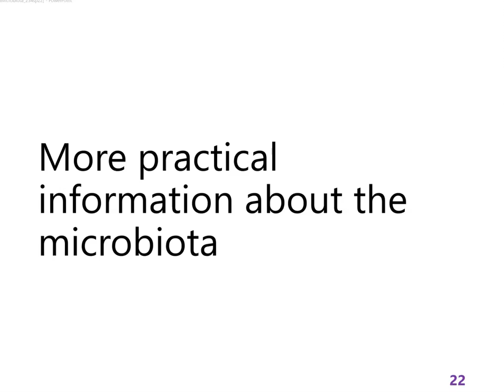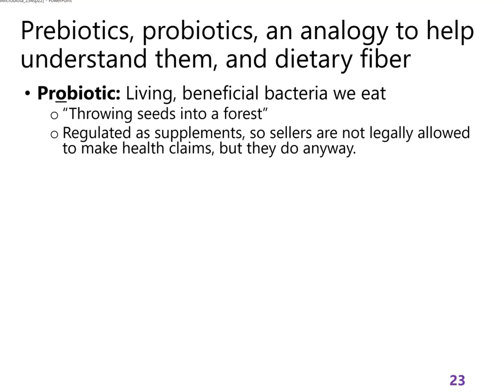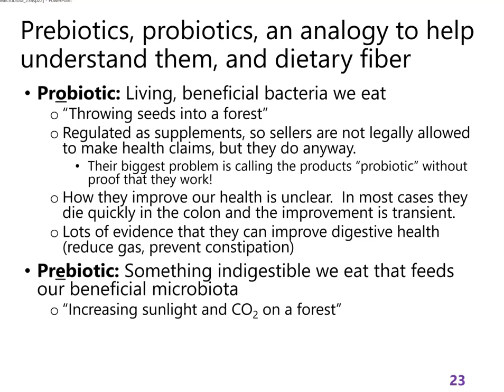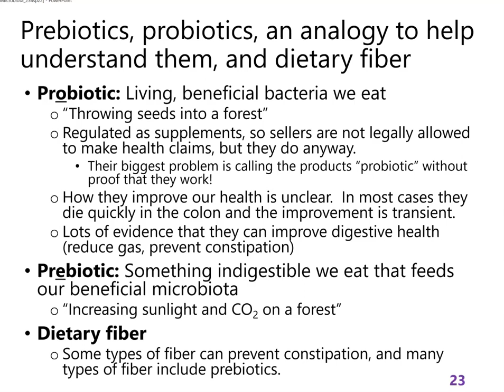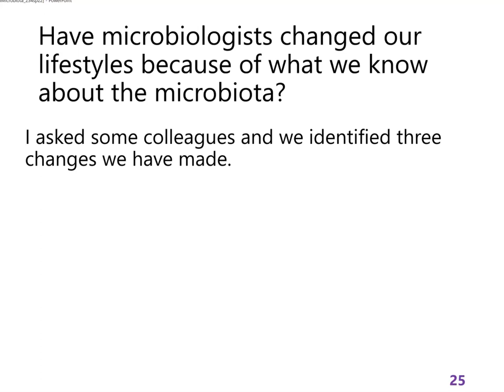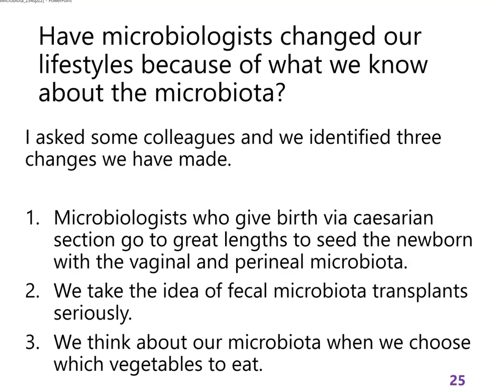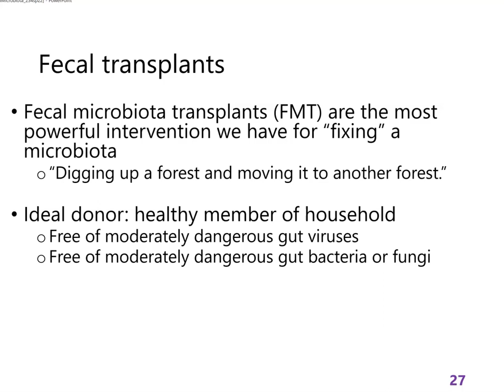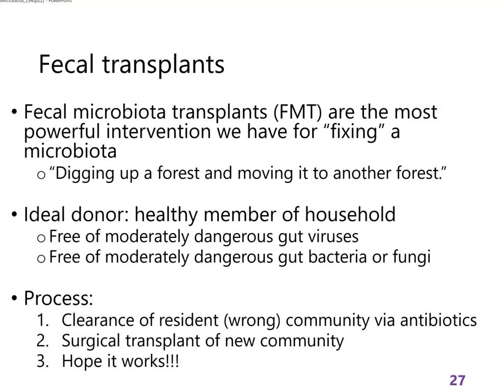6.5 part 4: practical information